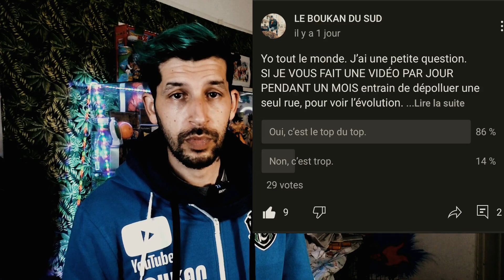J'accepte le challenge ! 30 Jours de dépollution !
Oui j'accepte le challenge des 30 jours de dépollution !
Le challenge / Tout les jours à partir de 18h00 sur ma chaîne Youtube.
Un Don pour nous soutenir la dépollution urbaine.
Les dons seront utile pour les achats de sac-poubelle et des gants.
La dépollution en france.

La mission du Youtubeur Marseillais ,  c‘est dépollué les rues de Marseille.
Je commence à en avoir ras-le-bol de voir les trottoirs sales, remplis de déchets.
Alors je me suis promis que chaque Dimanche, je nettoierai une rue.
Voici pourquoi j’ai créé cet émission LE NETTOYEUR
Youtubeur Marseillais
LE BOUKAN DU SUD

Caméra Panasonic HC V770
Micro Rode Werless
Montage vidéo Filmora 9